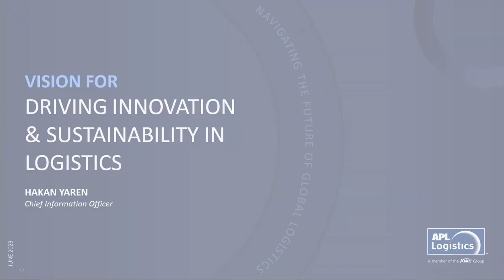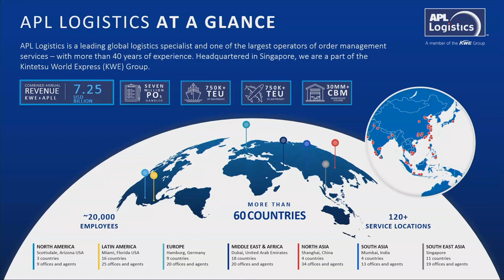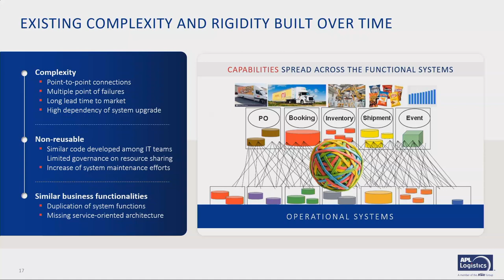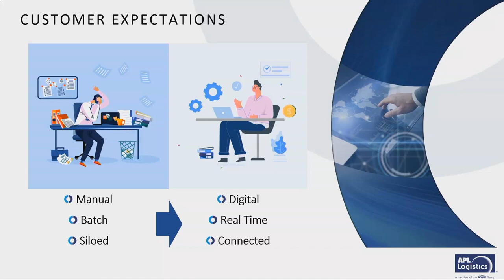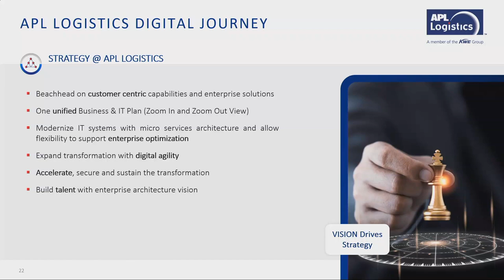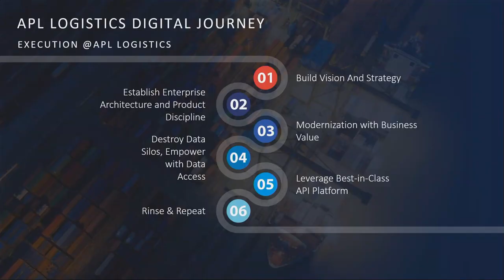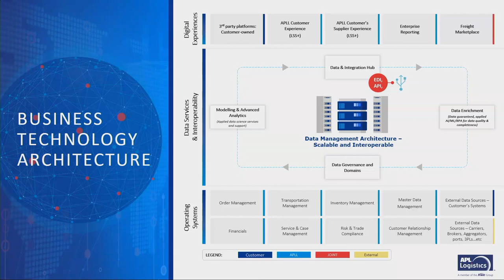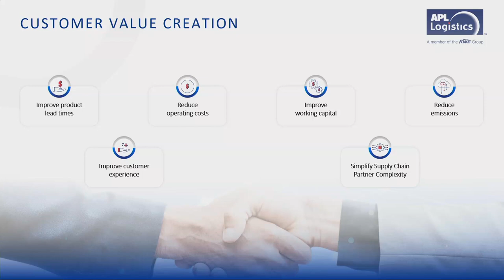Hakan Yaren of APL Logistics on the future of global logistics at the 2023 Axway Summit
Join Hakan Yaren, CIO at APL Logistics, as he shares the company’s vision, challenges, and industry-leading strategy for helping businesses meet global consumer and industrial demands.